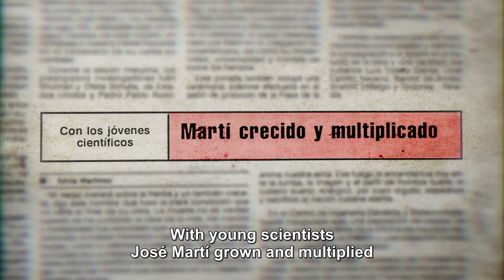Trailer Héroe de Culto (subt. inglés)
La tradición en Cuba de homenajear a José Martí con bustos y estatuas data de principios del siglo XX. Hoy muchos de sus bustos son producidos en plástico a través de un complejo proceso industrial. Esta iniciativa forma parte del empeño
por mantener vivos su legado y pensamiento pero más allá de lograr el objetivo, esta acción convierte a Martí en un objeto insertado en una sociedad que lo ve como algo tan cotidiano que se torna invisible.

The tradition in Cuba honoring José Martí with busts and statues that are now being produced in plastic through a complex industrial process. This initiative is part of an efforts to keep alive his legacy and thoughts. Beyond achieving the goal, this action makes Martí an inserted object in the society, a routine, and therefore invisible.